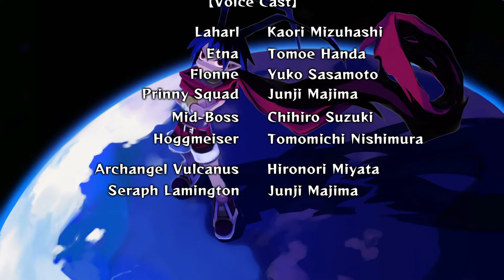Disgaea 1 Complete: Human Conqueror ending